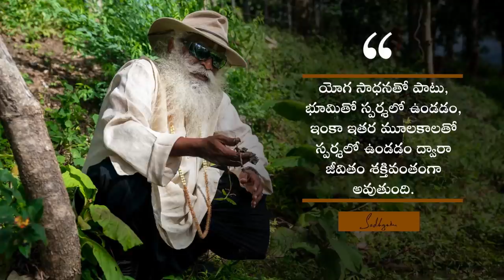శక్తి వంతమైన జీవితాన్ని గడపడం ఎలా? How to Live a Strong Life | Sadhguru Telugu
"బలమైన , స్థిరమైన జీవితాన్ని సృష్టించుకుని జీవించడం చాలా ముఖ్యం. ఇందుకోసం సాధనలు ఉన్నాయి. కానీ ప్రకృతిలో ఉన్న పంచభూతాలతో సంబంధం కలిగి ఉండటం ముఖ్యం - నేల, నీరు, నిప్పు, గాలి ఇంకా ఆకాశం- ఇవి లేకుండా మీ శరీరం శక్తివంతం కాదు" అని అంటున్నారు సద్గురు.